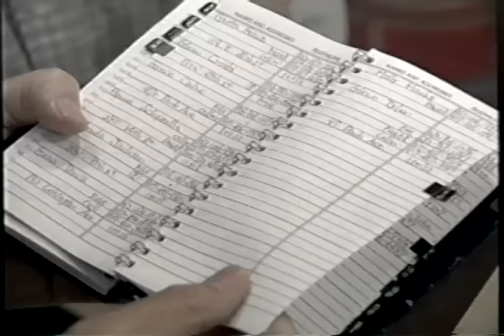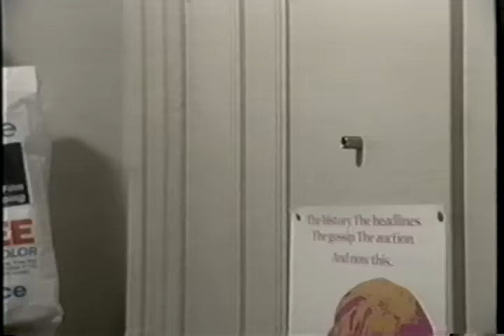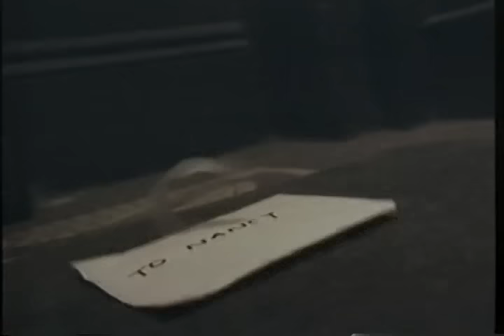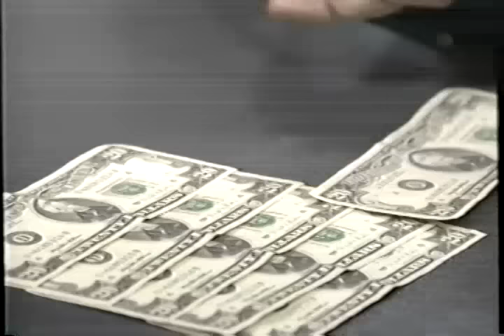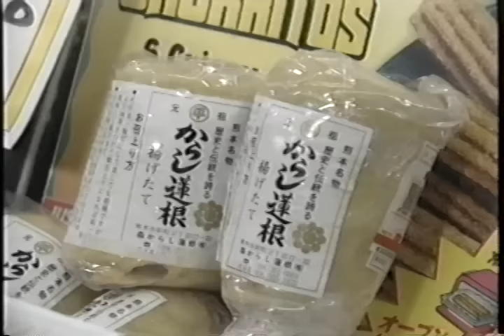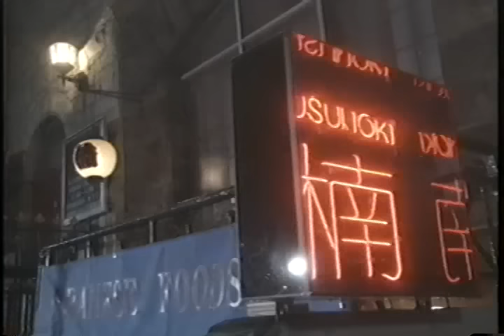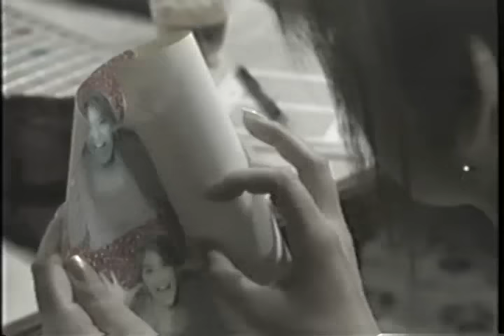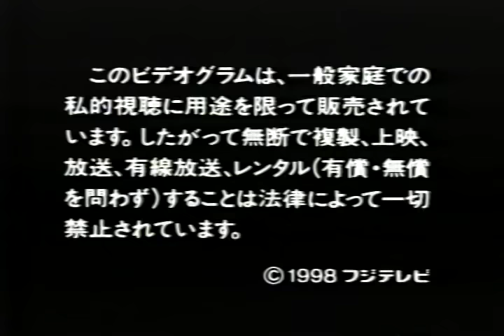今夜宇宙の片隅で④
私の大好きなドラマです。私以外にも絶対このドラマのファンはたくさんいるはず！！　NYを舞台にした石橋貴明、西村雅彦、飯島直子の3人が繰り広げる大人のドラマです。

なぜかDVDにもなっていない幻の作品です。もう一度見たいという方がたくさん観れたら嬉しいです！